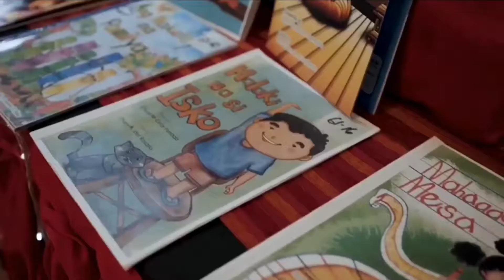"Ang Makulay na Sigay" Entry # ( Kuwentong Pambata - DepEd Storybooks )